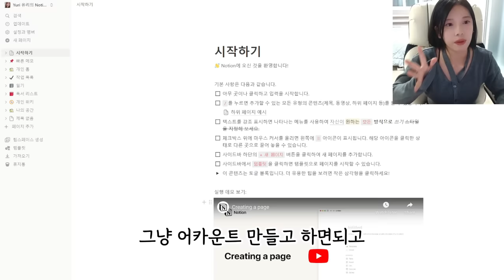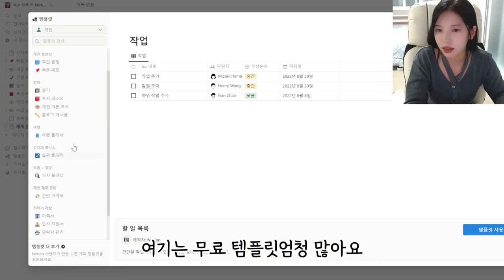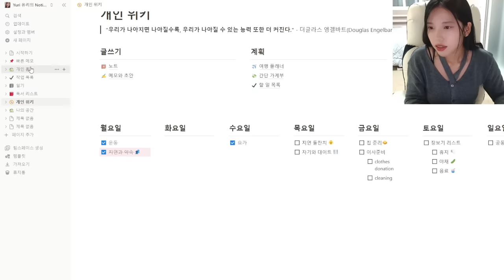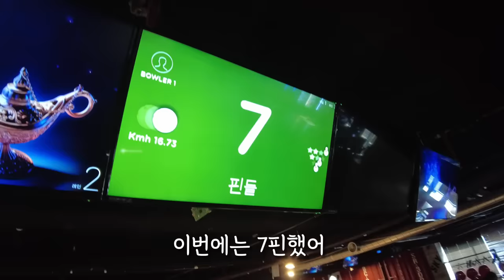미래 한국인남편 첫 비밀데이트 계획 공개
자신만의 색깔로 노션 편하게 이용해 보세요!